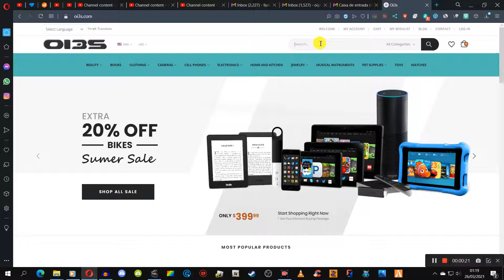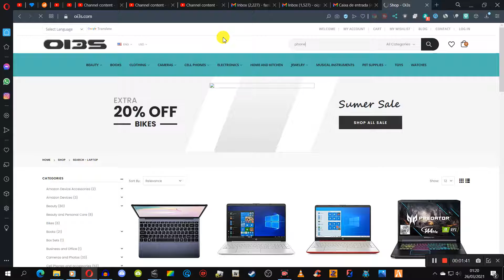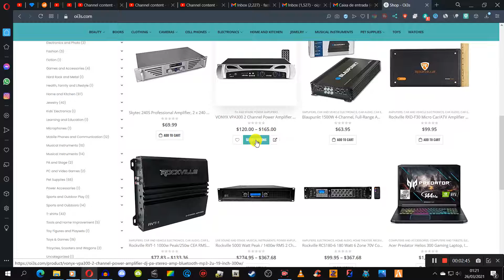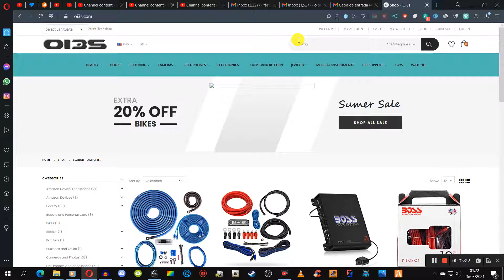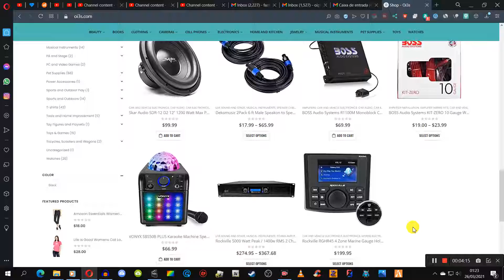Tvs pcs laptops phones amplifiers car subwoofers etc oi3s.com